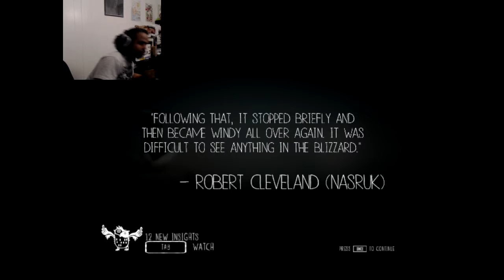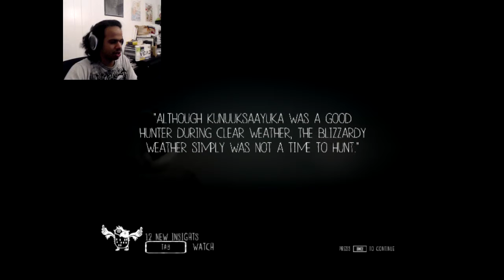Bears are funny |Never Alone #4